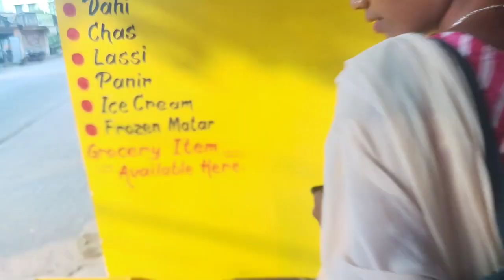COLLEGE REYAG MUCHAD DIN